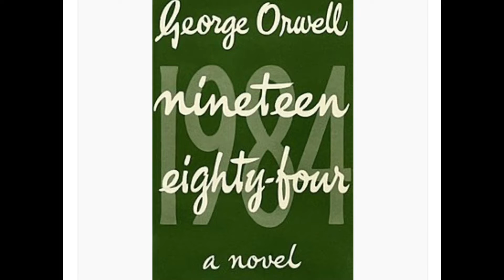Episode 4: Dr. Jen Trachtenberg, pediatrician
Dr. Jen Trachtenberg and I walk down the Upper East Side & grab a bite at a local museum eatery, while discussing topics such as:

🗣 Barbie Jen
🥘 Interesting Italy Pizza Topping
🗣 Social Media negatives
🥘 Apple Picking Benefits